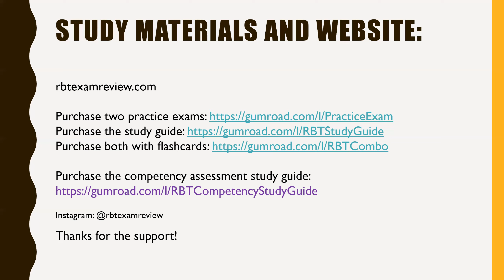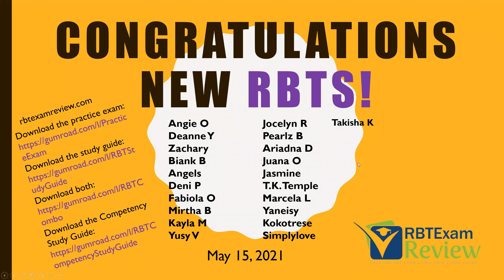Congratulations on Passing the RBT Exam! | RBT Exam Review Channel Update #7 - May15, 2021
Hi! Welcome back to RBT Exam Review. Today we are giving shout outs to those who just passed their RBT exam, or recently passed their RBT Exam. We are also shouting out those who passed their RBT Competency Assessments Congratulations!! Everyone else, work on the RBT task list study guide, the RBT practice exams, keep watching videos, and you will be next!